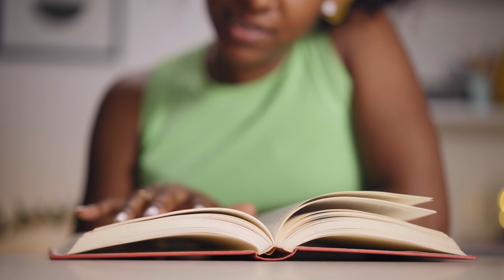Finding Joy and Hope: Staying Positive Through Faith in These Last Days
In these challenging times, staying positive can be difficult. Let's explore how faith can be a powerful source of hope and joy, even in the midst of uncertainty.

Together, let's strengthen our faith and find peace in God's promises as we navigate these last days.

Pinterest   - Chosen By His Grace

This channel is for women digging deep in His Word because we love the Lord and want to draw closer to Him. As the world around us is falling away from the faith, We Stand Firm!

So too, at the present time, there is a remnant chosen by grace.  Romans 11:5